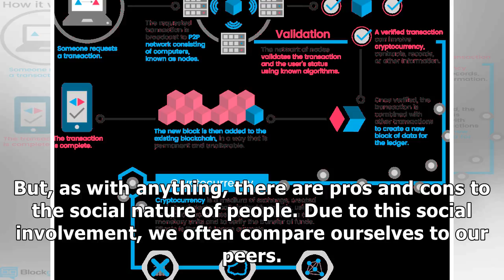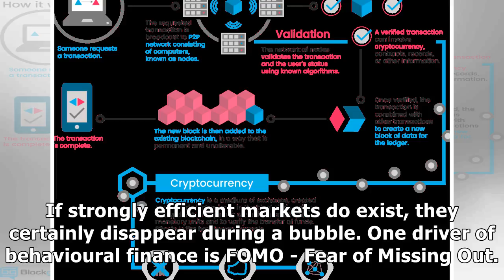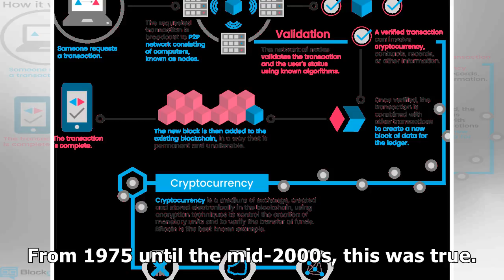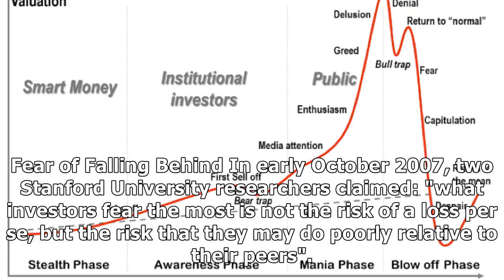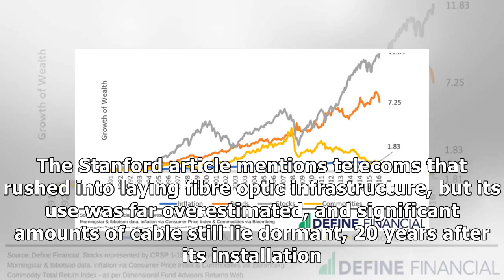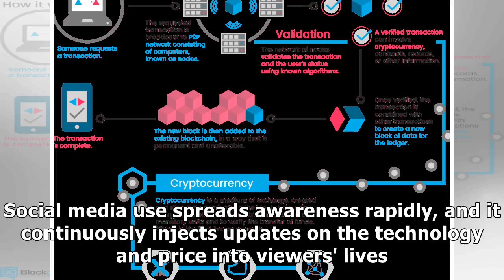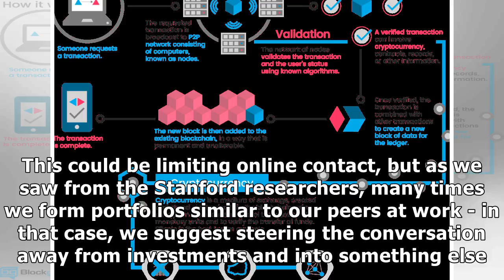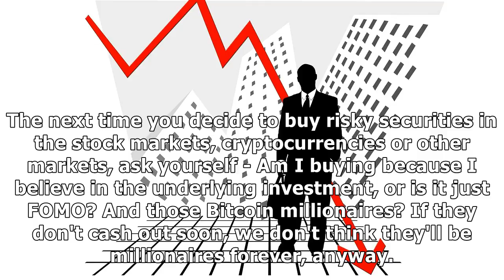The biggest reason why people are losing money in the stock market and Cryptocurrenciesby News 24h